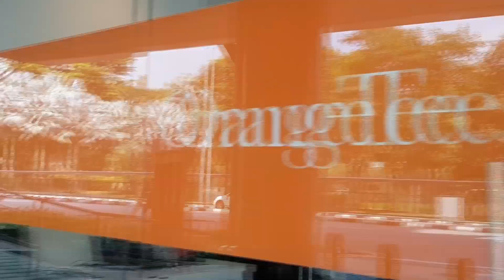WHAT IS NEGATIVE SALE? KAK AMBOI MEETS MUMMY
Kak “Amboi” Susan Mariam
CEA Lic: L3009250K/ R013682H
Orangetee & Tie Pte LTD Orangetee Logo